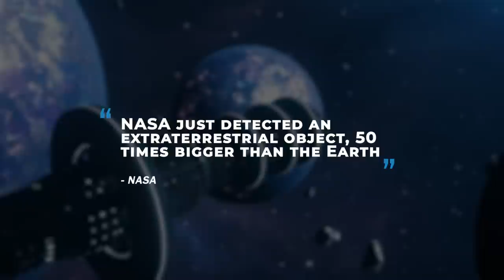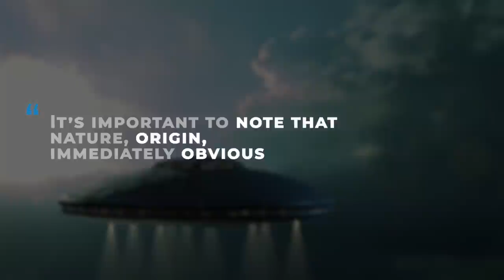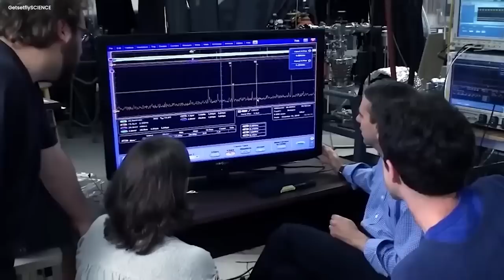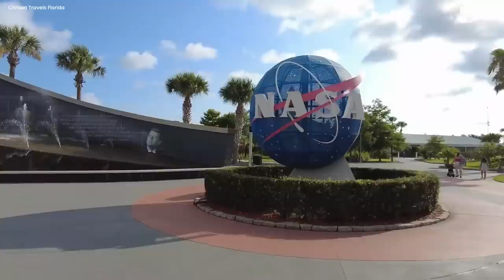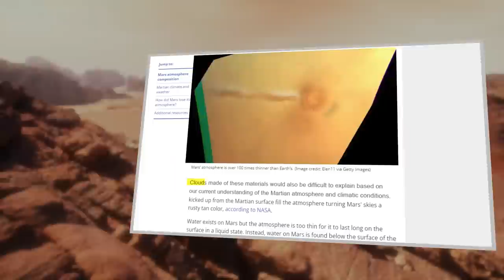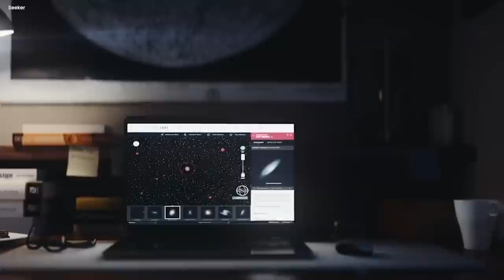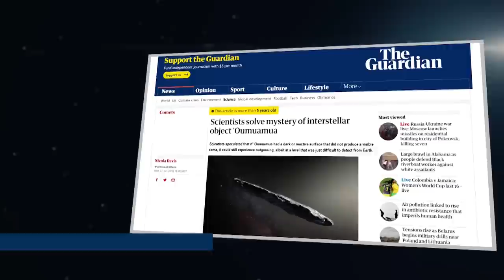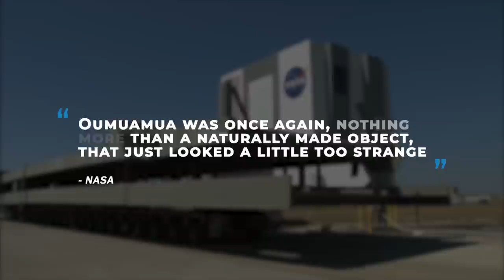First A UFO Congressional Hearing And Now This..